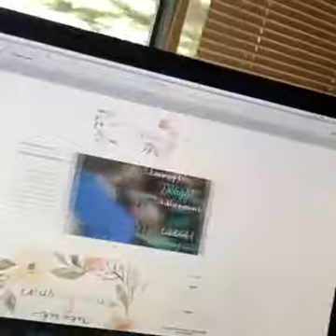How to BREATHE in the Chaos